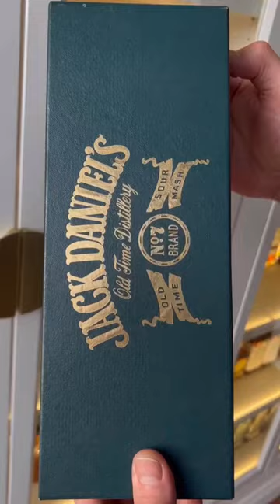Very exclusive Green Label “coffin” set from Japan 🇯🇵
72/100
Unseen video! 1980s Green Label coffin from Japan 🇯🇵 @jackdanielsjapan japanwhisky whiskycollection brownforman jackdanielslibrary @JackDaniels